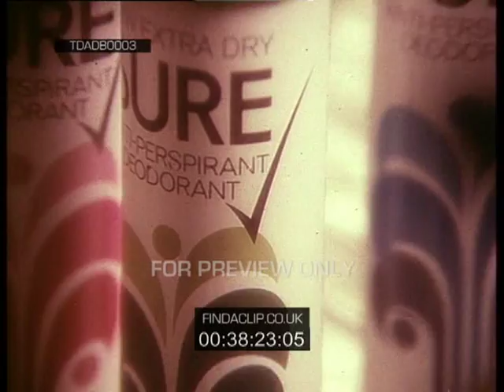TDADB0003 Sure Deodorant Sure Won't Let You Down 1974)